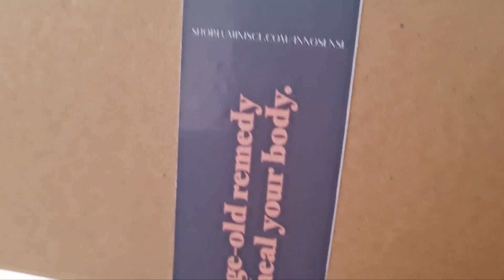What's inside my Luminisce Glambox & Innosense OrganicsBox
This carefully-curated kit from Luminisce contains different products made to improve and revitalize the complexion, all in travel-sized versions so I can try each one & see which works best for my skin.

Healthy yet yummy products from Innosense are curated to help us have an anti-inflammatory diet. It improves the body’s overall performance and prevent skin aging.

Looking radiant 24/7 is definitely possible with the Luminisce & Innosence! Call them now or message them online for consultation & orders!